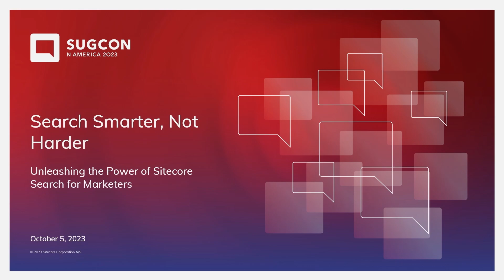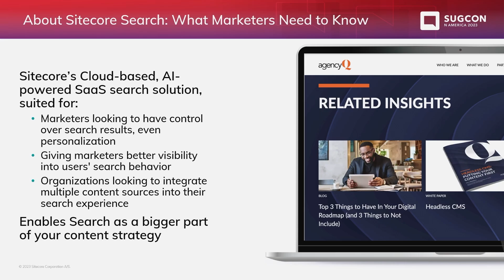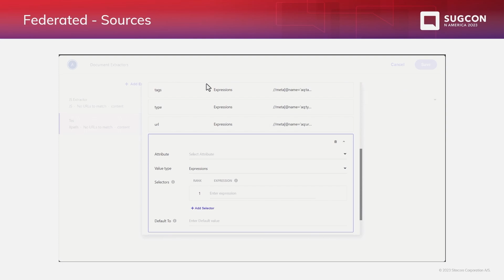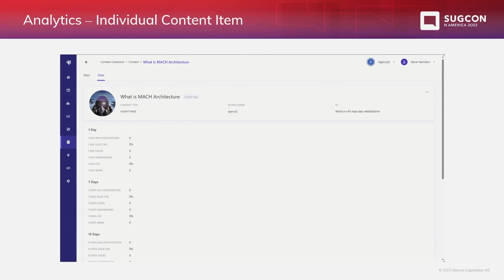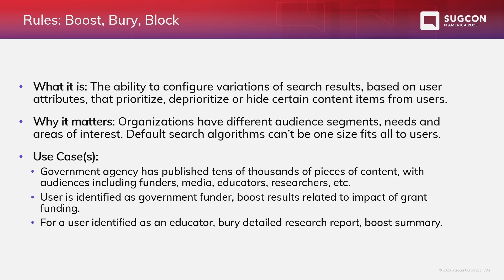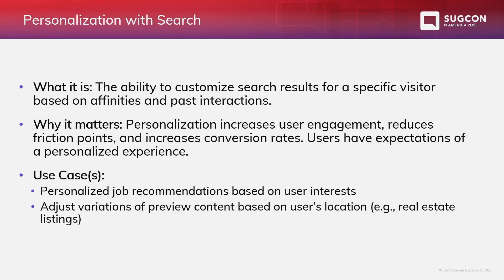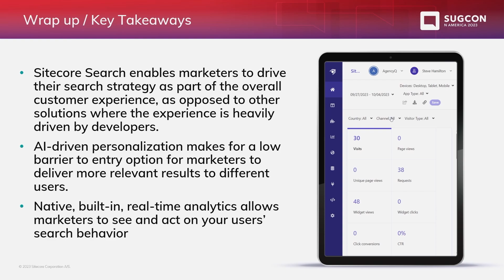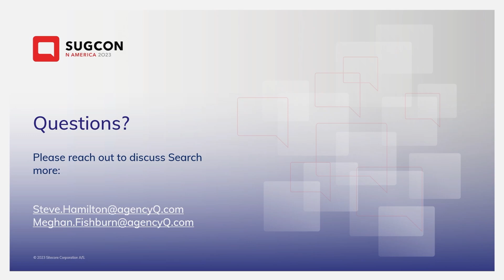Search Smarter not Harder: Unleashing the Power of Sitecore Search for Marketers | SUGCON NA-2023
The nuts and bolts of a platform’s site search experience has long fallen to IT teams to handle. However, now more than ever, a site’s search engine is critical to users’ experience and needs to be planned for as part of the overall content strategy. In fact, now what the user sees in search results is manageable, just like the rest of your content in Sitecore. Our session discusses how marketers can unleash the power of Sitecore Search to create a better user experience and deliver on their marketing goals. We will also discuss some lesser-thought-of ways to incorporate Sitecore Search beyond your standard site search--such as delivering personalized job recommendations—and how to leverage some tried and true e-commerce search principles into your content marketing strategy.